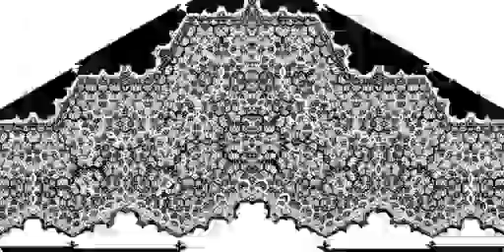Kinvigs dream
The norseman